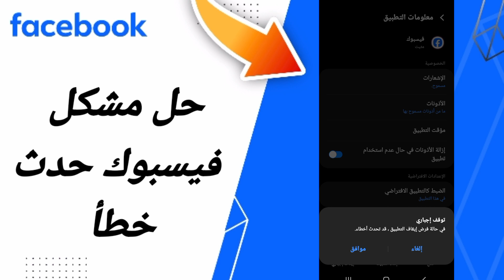كيفية طريقة حل مشكلة فيسبوك حدث خطأ على تطبيق فيسبوك 2024 facebook